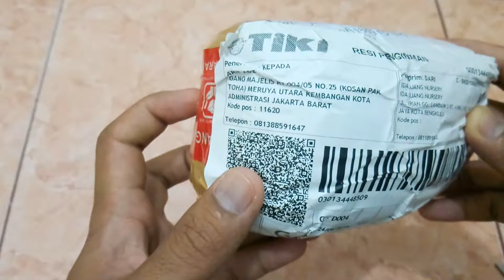Unboxing DECASTAR Thailand 100 Gram Untuk Menyuburkan Tanaman Anggrek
Unboxing DECASTAR Thailand 100 Gram seimbang Untuk Menyuburkan Tanaman Anggrek

Tokopedia
Beli Decastar thailand pembungaan 100 gr repacking
di toko Parjagalan Rp35.000 di Tokopedia Sekarang! Dapatkan cashback 50% hingga 30Rb untuk pembelian pertama kamu dengan kode: TPAHM3815.

Beli Decastar thailand pertumbuhan 100 gr repacking
di toko Parjagalan Rp40.000 di Tokopedia dengan Bebas Ongkir, Sekarang!